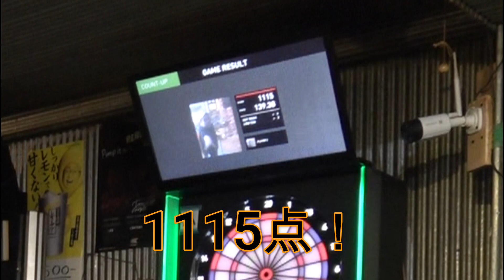【ダーツ】JOKERDRIVE ピースキーパー 柴田豊和選手シグネチャーモデル 発売日にレビュー！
JOKERDRIVE ピースキーパー　柴田豊和選手シグネチャーモデルが登場！
発売日翌日に最速レビュー！